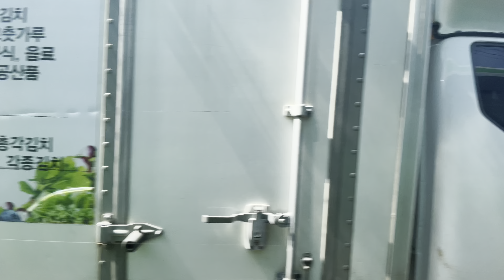7612번 버스타고 선유도-양화대교-홍대 구경 Hongdae-Yanghwa-Seonyudo | 서울버스 4K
영등포구청역에서 7612번 버스를 타고 양화대교, 선유도, 합정역을 거쳐 홍대입구역까지 이동했다. 영등포구청쪽에서 합정으로 가는데, 당산을 거치지 않고 선유도를 지나는 건 처음이다. 버스를 타고 다니면 안가본 곳 구경하는 재미가 쏠쏠하다. + 영등포구 양평동은 시끄럽지 않고 거리가 깔끔해 보였다.
From Yeongdeungpo-gu Office Station(Line 2 and 5), I took bus No. 7612 and moved to Hongdae Station(Line 2, Gyrongui-Jungang and Airport line) via Yanghwa Bridge, Seonyudo Island, and Hapjeong Station(Line 2 and 6). It goes to Hapjeong from Yeongdeungpo-gu Office, and it is the first time to pass Seonyudo without going through Dangsan. It's fun to look around places you haven't been to when you take a bus. + Yangpyeong-dong, Yeongdeungpo-gu, was not noisy and the streets looked clean.

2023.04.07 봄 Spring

00:00 영등포구 양평동 Yangpyeong-dong, Youngdeungpo-gu, Seoul
07:40 양화대교 Yanghwa bridge
08:30 선유도 Seonyudo island
10:00 합정역 (2호선, 6호선) Hapjeong station Line 2 and 6
15:50 홍대입구역 (2호선, 경의중앙선, 공항철도)  Hongik Univ. station, Line 2, Gyeongui-Jungang and Airport line